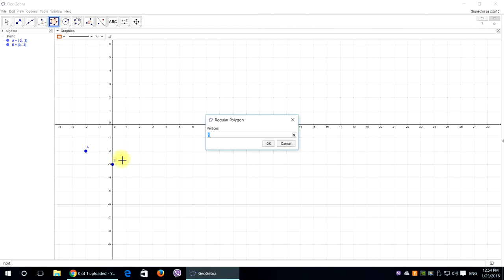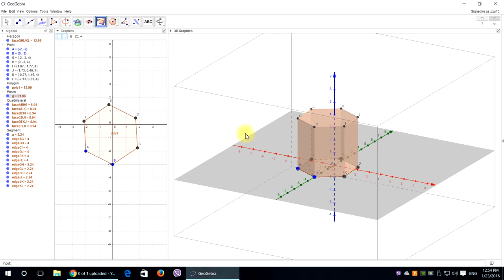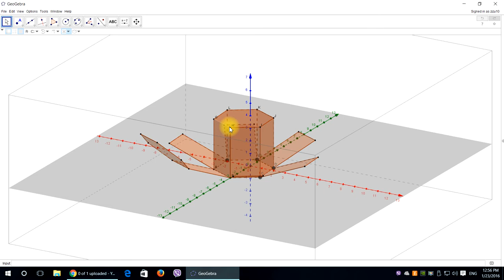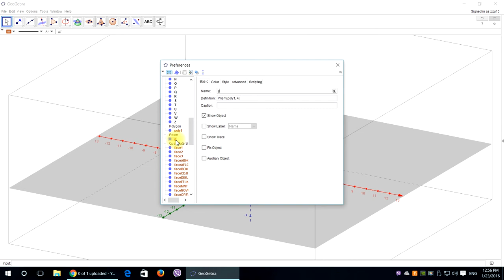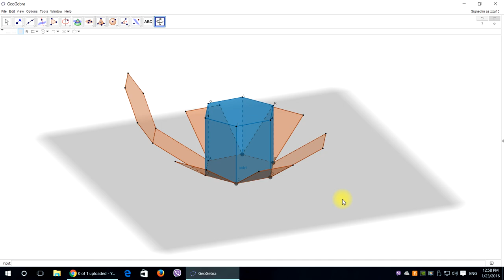Animated net of hexagonal prism in geogebra (Tutorial)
How to make animated net of hexagonal prism in gegebra [Tutorial]
Kako napraviti mrežu pravilne šestostrane prizme sa animacijama u geogebri [Tutorial]